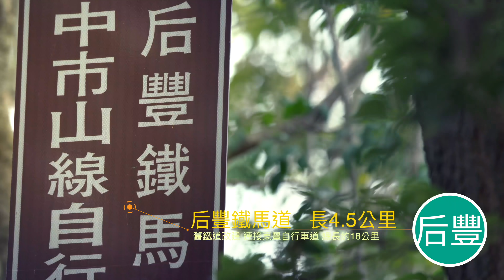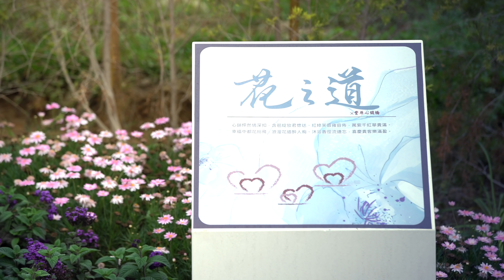一騎去台中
疫情期間不出門~ 運動旅遊達人夏美帶你遊豐原